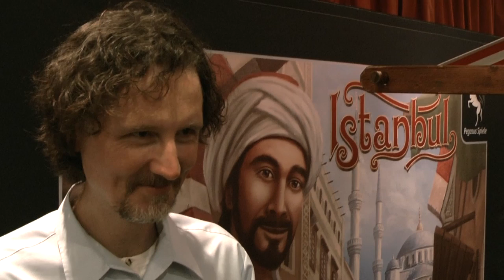🇹🇷 Rüdiger Dorn über Istanbul / Kennerspiel des Jahres 2014 / kulturgutspiel.de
💬 Rüdiger Dorn spricht über sein Spiel Istanbul, das Kennerspiel des Jahres 2014.

kulturgutspiel.de ist ein unkommerzielles Onlinemagazin rund Spielkultur, das früher zuspieler.de hieß. Ihr habt Lust, Beiträge auf kulturgutspiel.de zu veröffentlichen? Dann kontaktiert uns. Wir freuen uns immer über Gastautoren oder dauerhafte Verstärkung. Da kulturgutspiel.de ein unkommerzielles Freizeitprojekt ist, können wir keine Honorare für Beiträge zahlen.